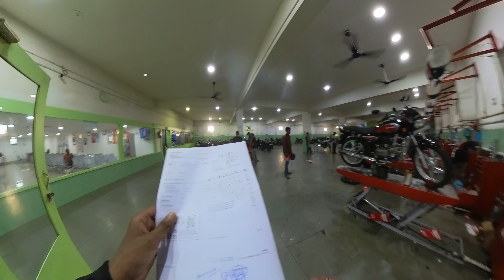Sunday ride gone wrong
Important :-